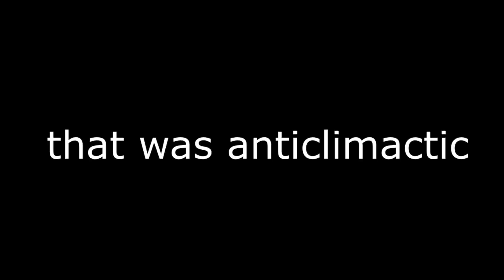Glorious Model O Minecraft Bedwars - MY RIVAL APPEARS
Glorious Model O Minecraft Bedwars is something I haven't done before since its usually skywars. i've done a lot of glorious model o minecraft pvp videos and they have done super well, so I decided to make a minecraft bedwars video. The model o mouse is definitely my choice for butterfly clicking.